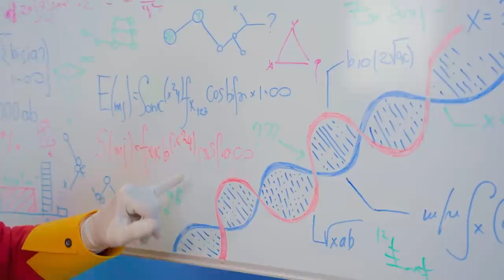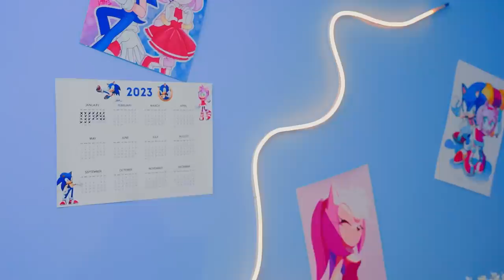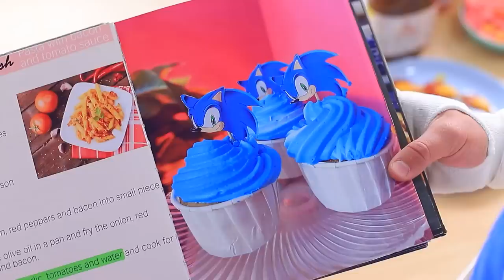Love Story Sonic the Hedgehog and Amy Rose! From Birth To Death! Pokémon in Real Life!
Join Sonic the Hedgehog and Amy Rose in their love story like no other, filled with thrilling adventures and heartwarming moments. Plus, uncover the secrets of becoming a vampire in a hilariously enchanting tutorial that will leave you in stitches. And hold onto your Poké Balls because we're bringing Pokémon to life like never before! Prepare to be amazed as your favorite creatures jump out of the screen and into the real world. Don't miss out on this epic mashup of love, vampires, and Pokémon madness!